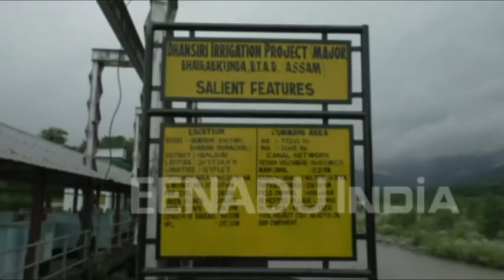ভৈৰৱকুণ্ডৰ ধনশিৰি জলসিঞ্চন প্ৰকল্প পৰিভ্ৰমণ মন্ত্ৰী ভৱেশ কলিতাৰ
বুধবাৰে অসমৰ ভৈৰৱকুণ্ডস্থিত সৰ্ববৃহৎ জলসিঞ্চন প্ৰকল্প নিৰ্মীয়মান ধনশিৰি জলসিঞ্চন প্ৰকল্প পৰিভ্ৰমণ কৰে অসম চৰকাৰৰ মন্ত্ৰী ভৱেশ কলিতাই । অসম, অৰুণাচল তথা ভূটানৰ গাত লাগি থকা এই প্ৰকল্পৰ নিৰ্মাণৰ কাম পৰিদৰ্শন কৰে মন্ত্ৰীগৰাকীয়ে ।